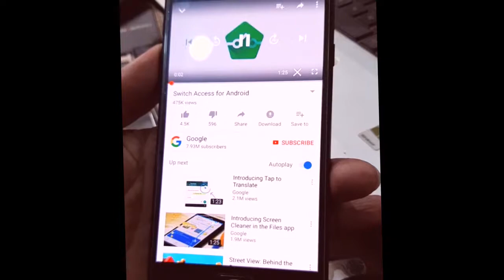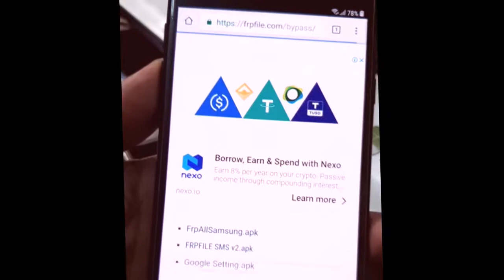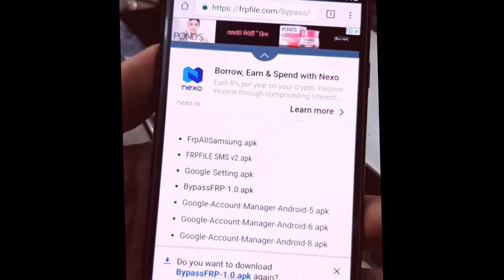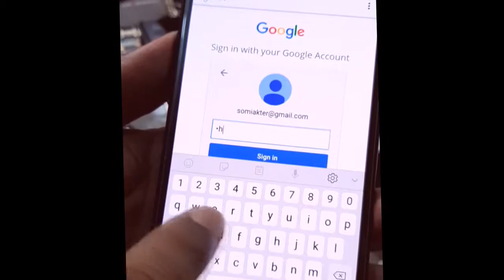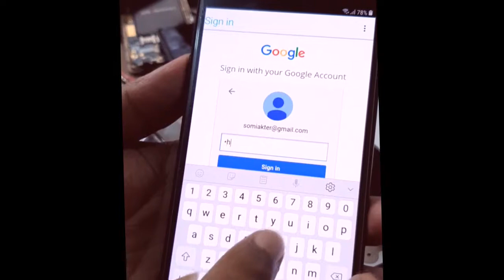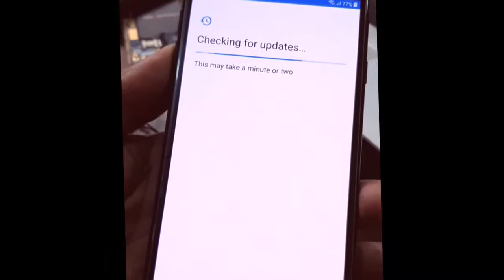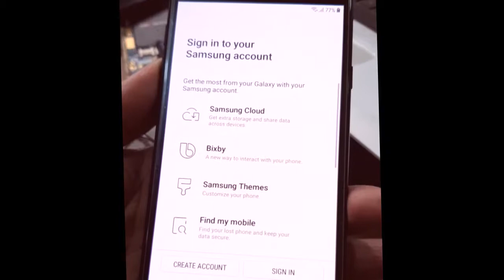j720f frp bypass